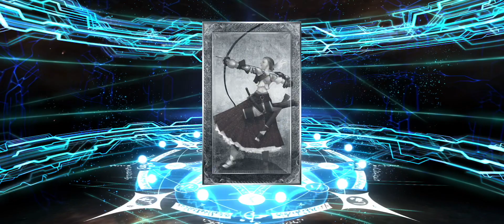Fate/Grand Order JP New Year 2024 Takeru Yamato Gacha Rolls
No GSSR because I’m F2P on JP.

6 tickets and 90 quartz. I could do more but I don’t imagine I’ll use him so I’m not gonna offload it all.